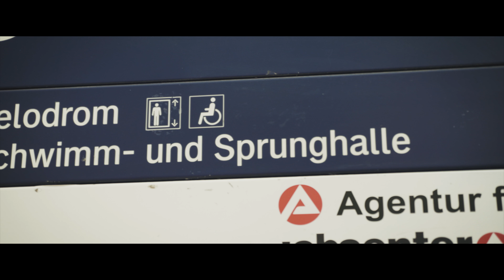Goitzsche Front - Velodrom Berlin (Toureindrücke)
Begleite uns einen Tag auf Tour. Erlebe das Velodrom Berlin in knapp 10 min.

Video made by Hammer Grafix